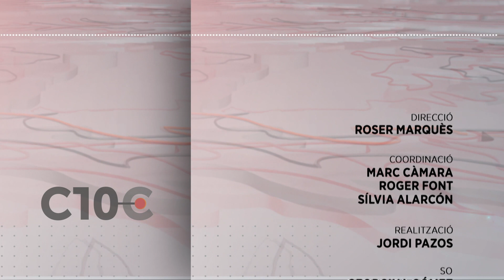Connecta 10Comarques. Capítol 4